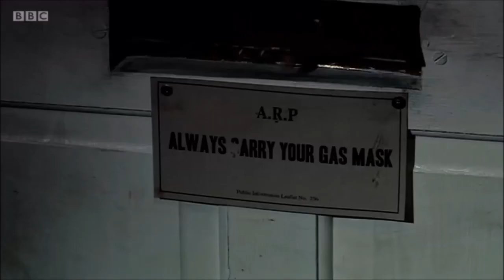Doctor Who - The Empty Child - Dining Table